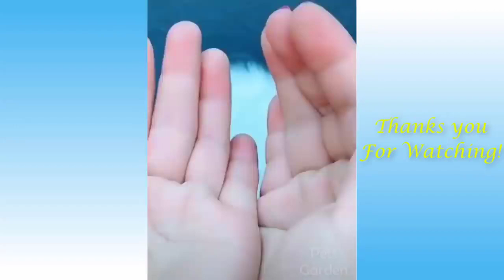Cute Pets And Funny Animals Compilation